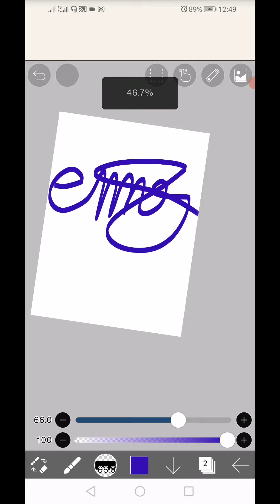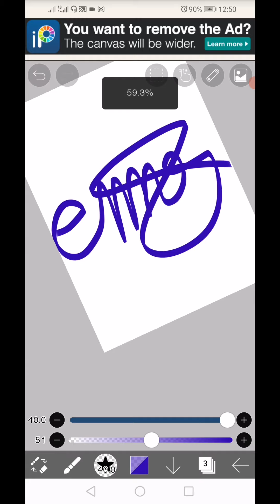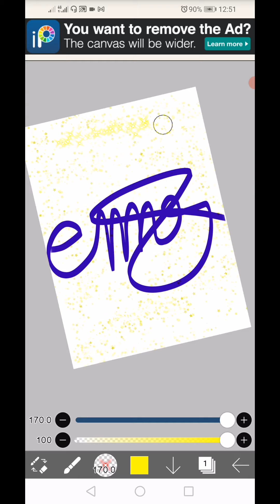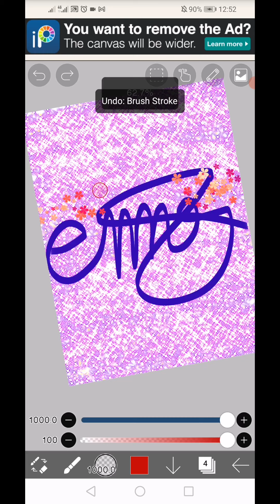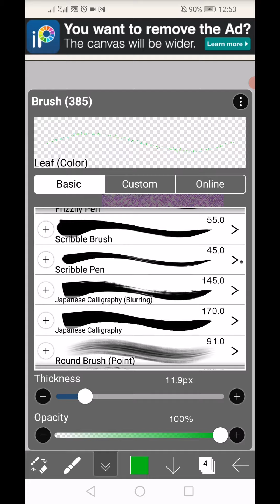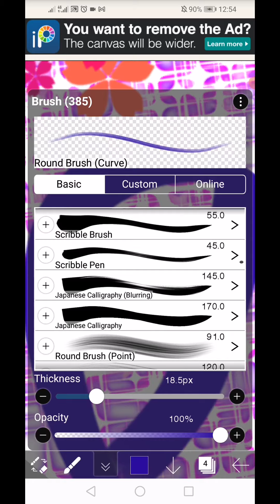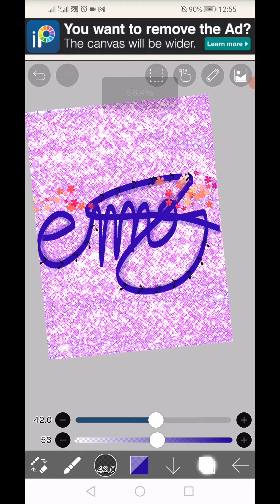how to darw make your guys name is in beautiful in isib Paint X